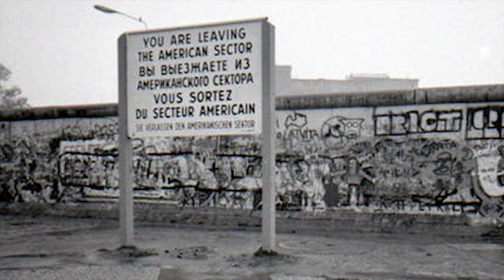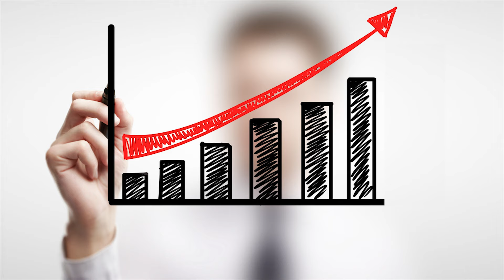Why Audi Sales are Falling? | Is Your Audi Illegal?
3% Deposit Bonus - Lock In 7.39% Yield

Audi is one of the most iconic German luxury car brands in the world. However, recently Audi's sales have been declining. This video describes the rise of Audi, reasons why their cars have not been recently selling well, and the future of the company.